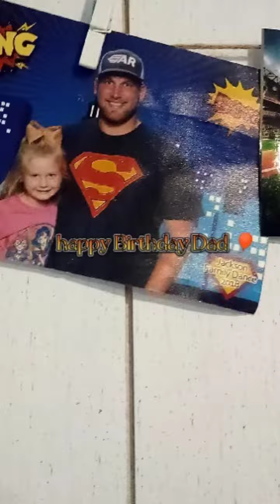Happy birthday dad 🎂🎉